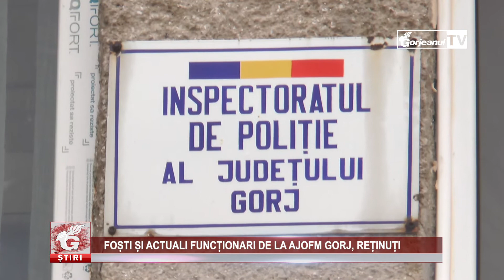FOȘTI ȘI ACTUALI FUNCȚIONARI DE LA AJOFM GORJ, REȚINUȚI